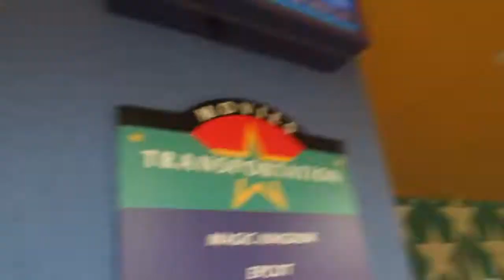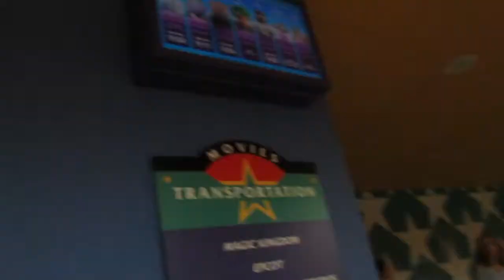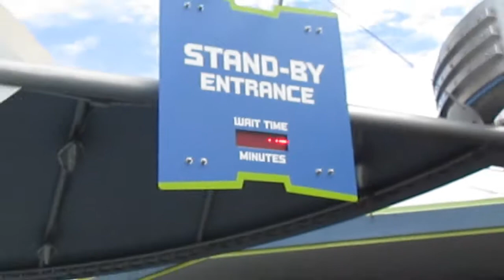DISNEY VLOG DAY 1!!!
This was not our first day at Disney guys but it was the first day I started filming that why I titled it what I did.